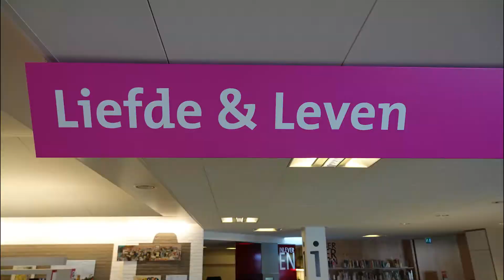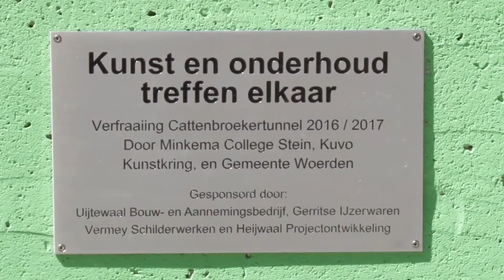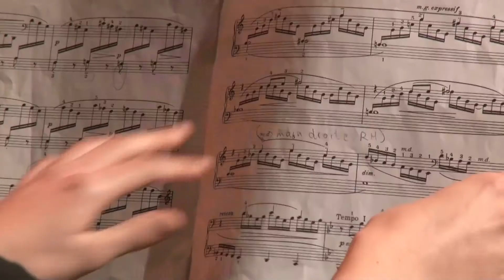Woerden: Hartveroverend Cultureel!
Video : Wijnand Brak